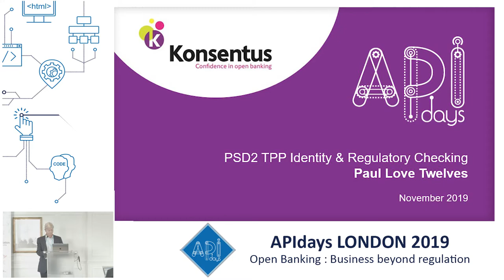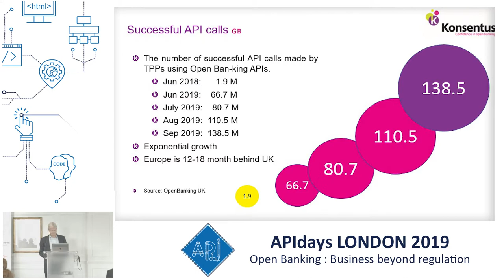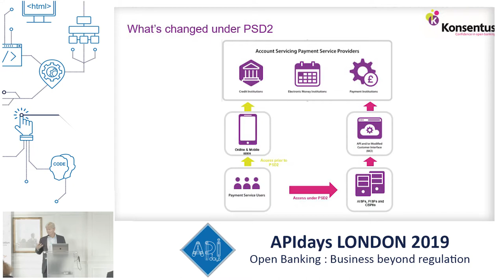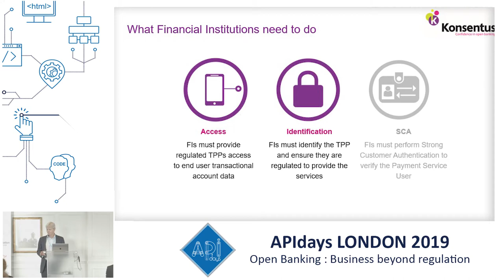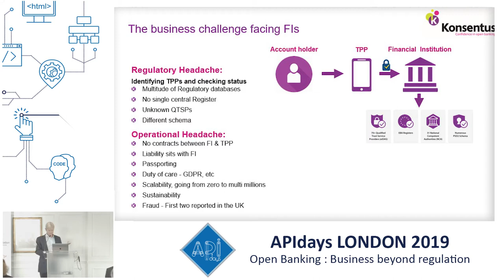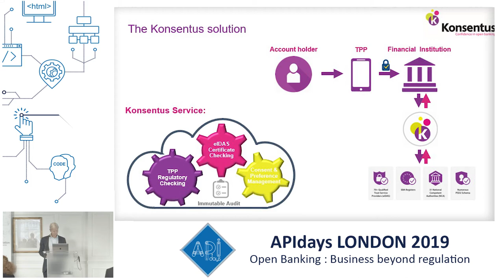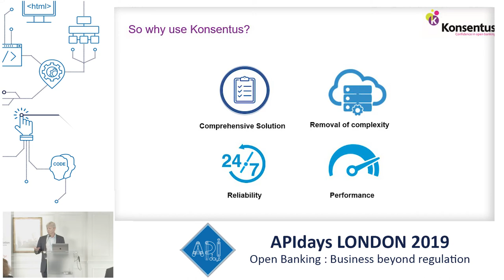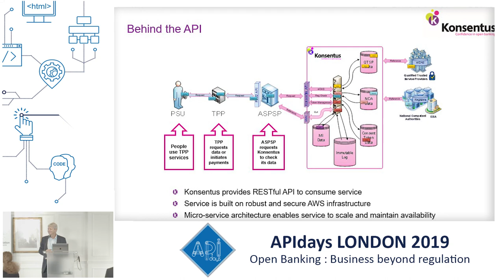PSD2 TPP Identity & Regulatory Checking: Paul Love Twelves, VP Consulting @ Konsentus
PSD2 TPP Identity & Regulatory Checking
Paul Love Twelves, VP Consulting @ Konsentus